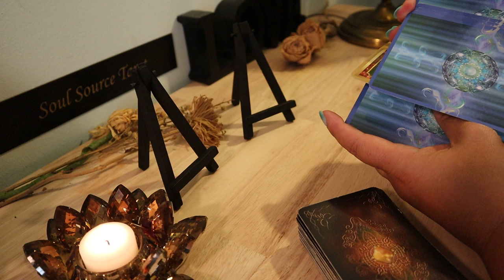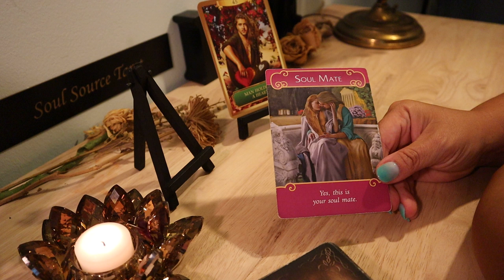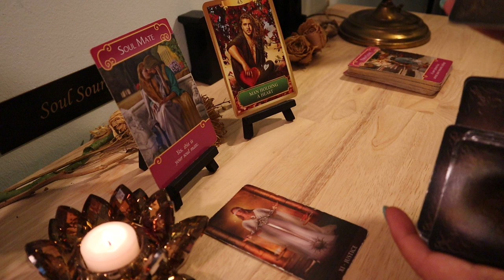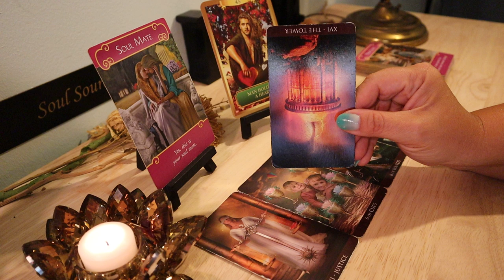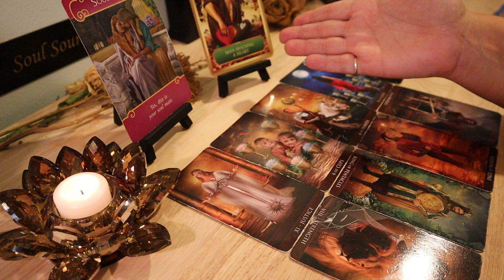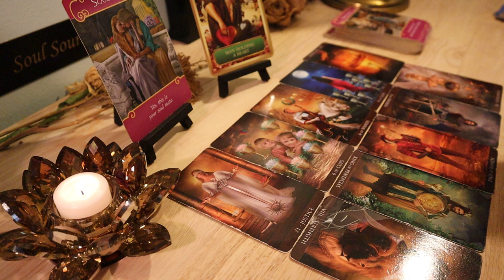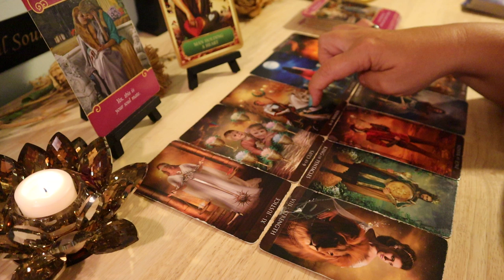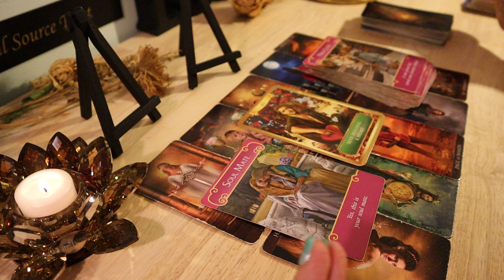The Daily Vibe..Yikes!!! I am Speechless..FINALLY..Instant Attraction..July 3 Daily Tarot Reading